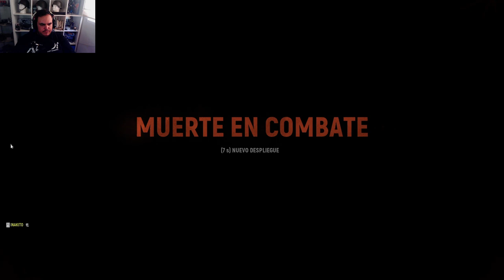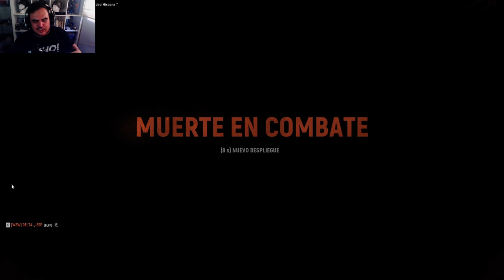Hicimos LA ÉPICA | HELL LET LOOSE